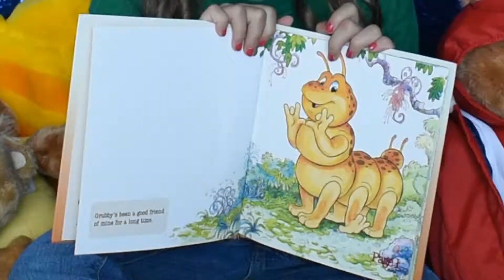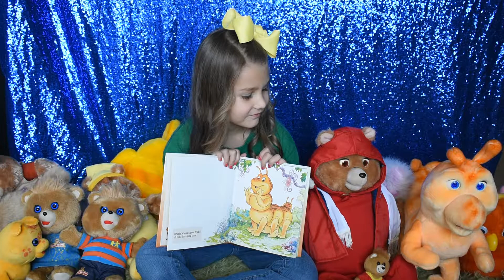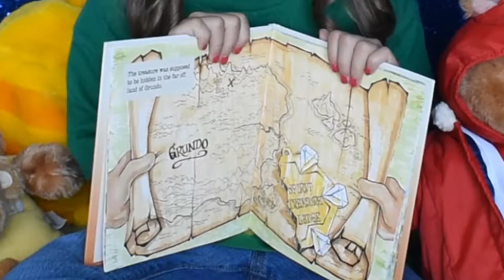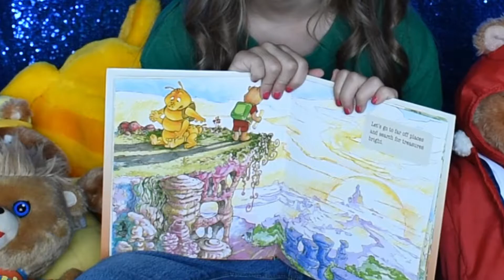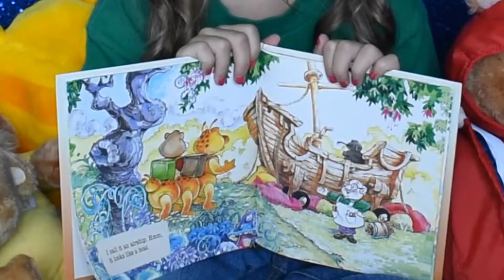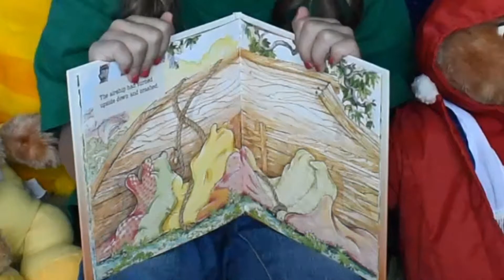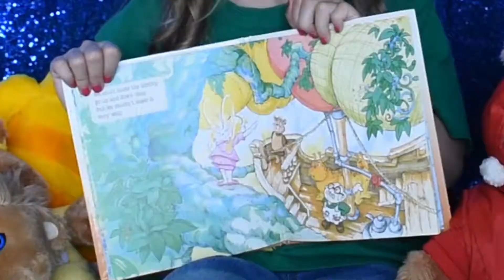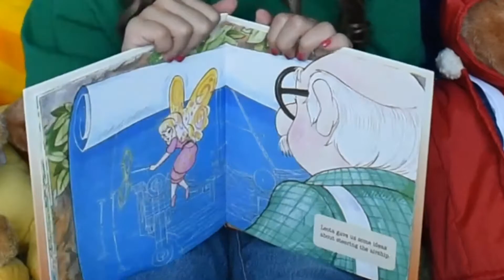Lana's Toybox - Teddy Ruxpin Storytime - "The Airship"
Lana share's a story from one of her favorite toys, Teddy Ruxpin! In this video, Teddy and Grubby will read from the book, "The Airship"

(Formerly known as Lana's Toybox)
Follow Sapphire VR Gaming on Instagram: @SapphireVRGaming

*This channel is run by Lana's parents.